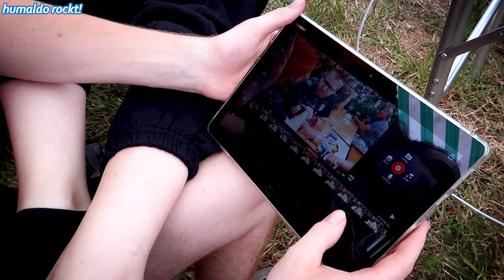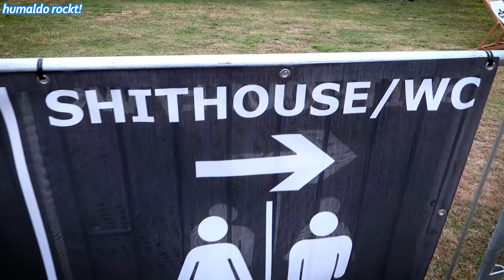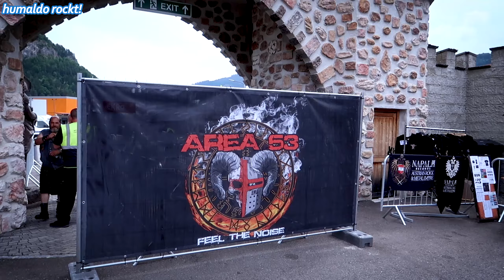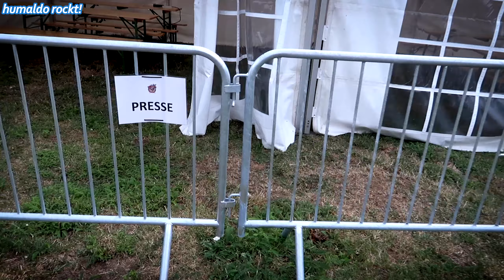Backstage am AREA 53 2021 🍻🤘🍻🤘 • Festival Bericht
Ich hatte die große Ehre, am Area 53 Festival 2021, dem ersten großen Metal-Festival seit Beginn der Pandemie, Frontstage sowie Backstage mein Unwesen zu treiben. Es war einfach nur großartig, endlich wieder auf einem Festival so richtig abfeiern zu können 🍻🤘🍻🤘

Watch at your own risk: Viele Videos auf diesem Kanal drehen sich um typische Heavy Metal Themen und können Alkoholkonsum, derbe Sprache sowie Gewalt beinhalten und thematisieren.